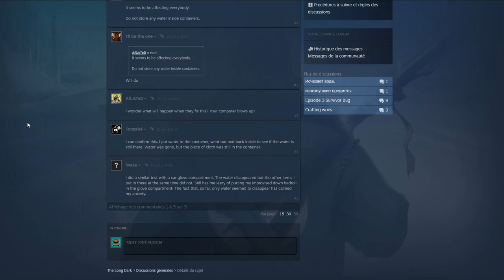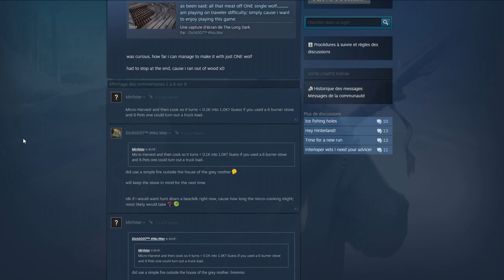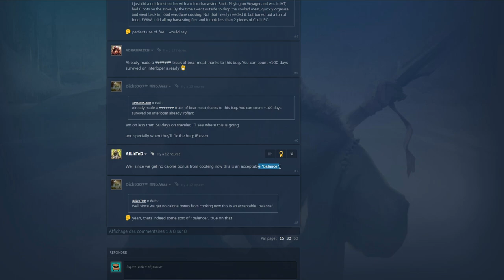THE LONG DARK [DLC] V2.21 - Les bugs du moment #02 : Cuisine Niv5 ne fonctionne plus, eau & viande !